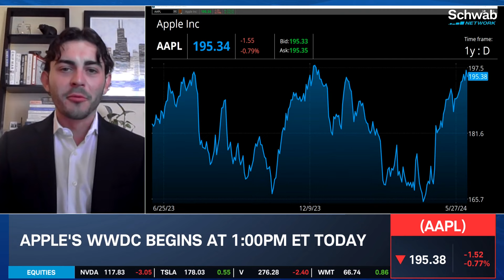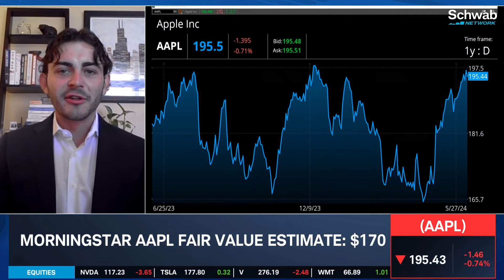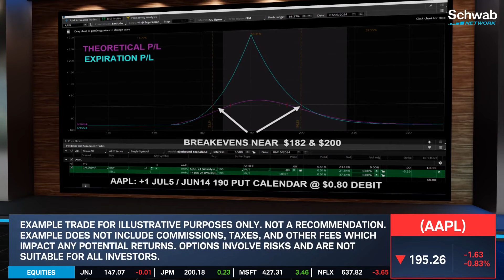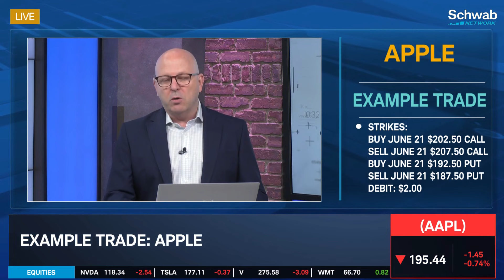What Will Apple (AAPL) Reveal at WWDC?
Apple’s (AAPL) WWDC begins at 1pm ET today. Morningstar’s William Kerwin discusses expectations for Apple’s WWDC. A New A.I. system called “Apple Intelligence” is expected, along with updated to its core apps and control center. He also talks about how Apple could partner with OpenAI. Tom White then demonstrates example trades using Apple. Tune in to find out more about the stock market today.